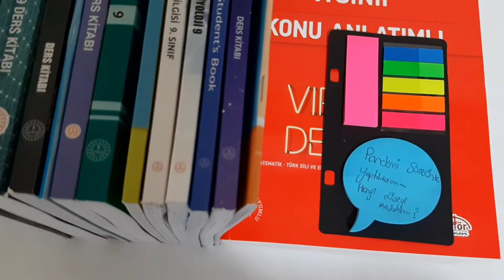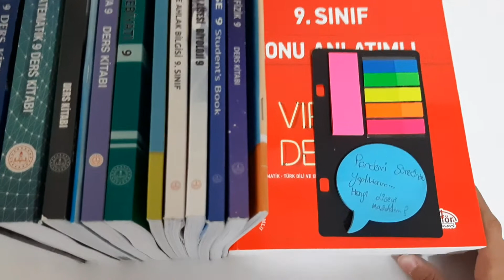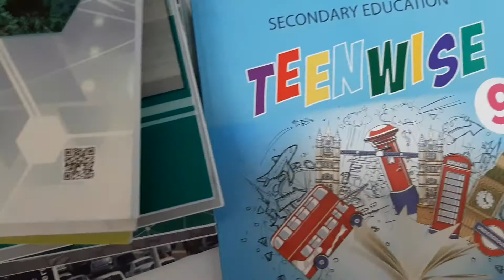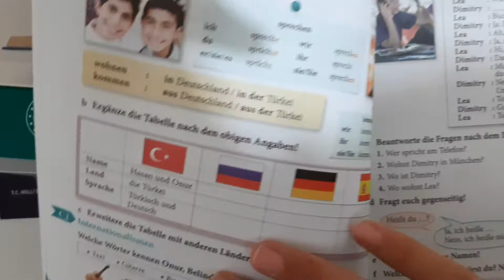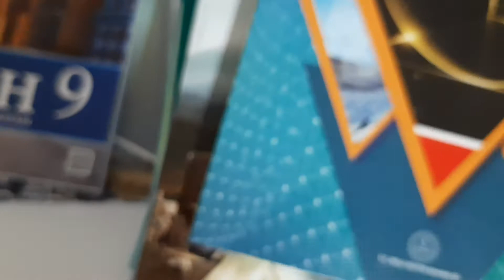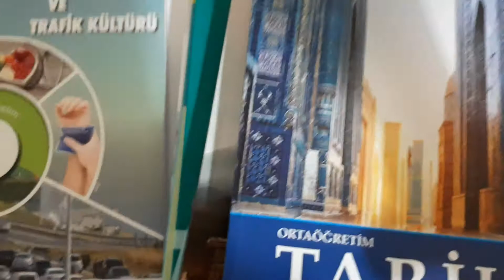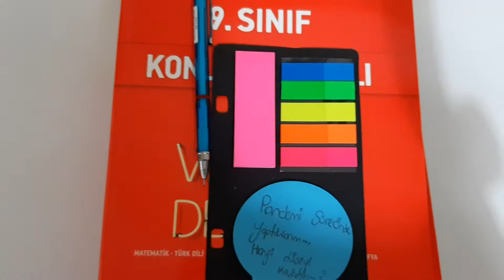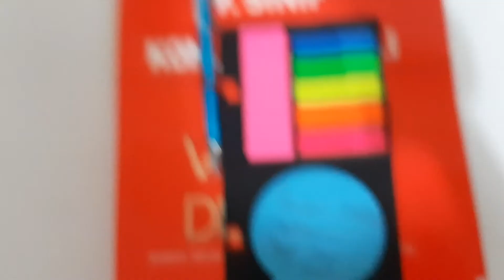Pandemi Sürecinde Günüm Nasıl Geçiyor? Hangi Liseyi Kazandım? 9. Sınıfa Nasıl Çalışıyorum?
Öncelikle sık video atamadığım için üzgünüm.
Videoda bunun nedenini anlattım.
Bu videoyu çekmek istiyordum bir takipçimiz de yorum yaptı uygun an bulunca bu videoyu çektim :3
Lgs yuzdeligim videosu çekmiştim ama hangi lise tuttuğunu yazmamıştım bu videoda hangi liseye gittiğimi de söyledim.
Ek olarak bu süreçte günümün nasıl geçtiğini 9. Sınıf'in Nasıl geçtiğini ve 8. sınıflara tavsiyelerimi anlattım.
İzleyen herkese teşekkürler...
Kanalımız her geçen gün sizin sayenizde daha da büyüyor.
İyi seyirler...
#9.sınıfçalışmaları
#8.sınıflaratavsiyeler